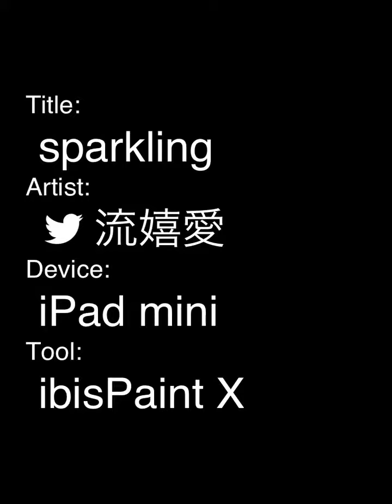sparkling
色塗りが雑になってしまった